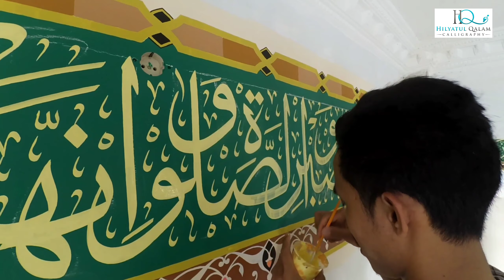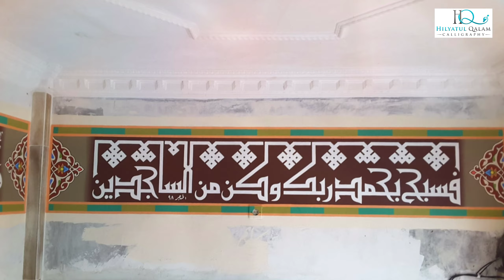TEKNIK MENULIS KALIGRAFI DINDING. Menggoreskan Kuas Dalam Formasi 130 Meter Dinding Yang Berpencar.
Pembuatan kaligrafi memerlukan skill, kesabaran, konsistensi dan mood yang ekstra agar menghasilkan karya yang lebih bernilai. Konsep juga perlu dibuat agar hasil yang digoreskan menjadi lebih terarah dan terstruktur. Hal itu juga kami lakukan pada pembuatan kaligrafi di Masjid Al Barakah Trayeman Kota Slawi Kabupaten Tegal Propinsi Jawa Tengah yang dikerjakan oleh tim kreatif Hilyatul Qalam Calligraphy. Tahap pertama pembuatan kaligrafi dome kubah berdiameter 5.5 dikerjakan pada pertengahan tahun 2017 langsung pada permukaan dome menggunakan bahan cat lukis akrilik. Kemudian pada pertengahan bulan Februari 2020 hingga pertengahan Maret 2020 dilanjutkan tahap kedua dengan membuat kaligrafi dinding sepanjang 130-an meter dengan lebar 55 cm menyebar di beberapa titik strategis ruangan lantai satu dan lantai dua masjid. Bahan yang digunakan cat lukis akrilik langsung dikerjakan dengan kuas pada media dinding. Semoga kreatifitas kami bermanfaat dan memberi keberkahan.

Hilyatul Qalam Calligraphy digawangi dan dimanajemen oleh Irfan Ali Nasrudin, S.H.I.
Karya-karya kami sudah tersebar di beberapa kota Indonesia antara lain Ambon, Morowali, Jakarta, Bekasi, Tangerang, Depok, Semarang, Yogyakarta, Solo, Lumajang, Lamongan, Klaten, Sragen, Sukoharjo, Karanganyar, Bondowoso, Cirebon, Cilacap, Tegal dan Brebes.
Bagi yang berminat masjidnya dibuat kaligrafi, bisa menghubungi kontak dibawah ini:
Kontak : 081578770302 (WA), 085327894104 (Telpon), 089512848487 (WA)